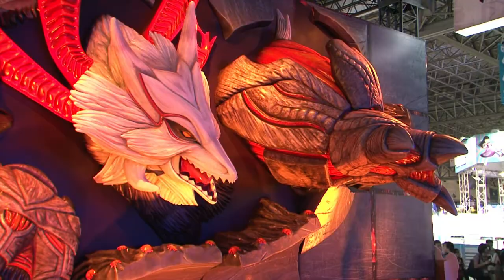As novidades do Tóquio Game Show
Este ano o Tóquio Game Show, o maior salão asiático dedicado ao mundo dos videogames, bateu o recorde de mais de 350 expositores e quase mil jogos à disposição do público. O evento que começou na quinta-feira vai até domingo e promete atrair milhares de visitantes.